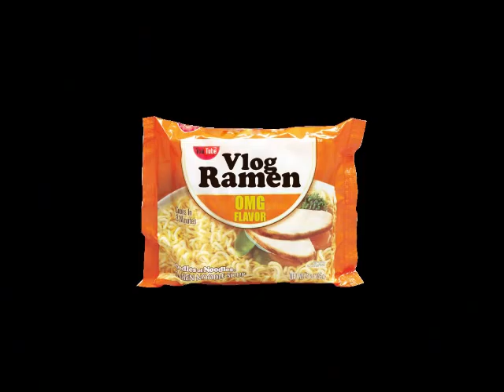The October Marathon: Part 3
Wherein we challenge you to make us laugh.

AH-HAHAHAHAHA!